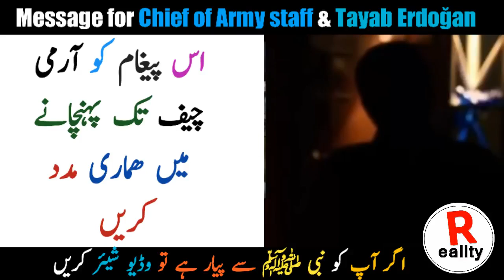A message for COAS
PL